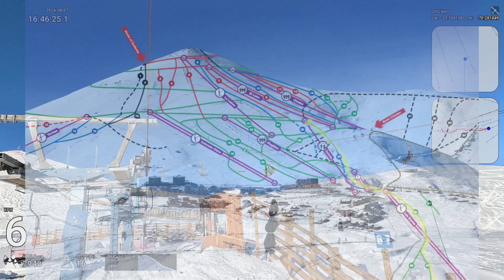Skiing in El Colorado - Green and blue runs from Cururo lift to Dome (ski rental)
Another nice run going directly to the Dome in the base.